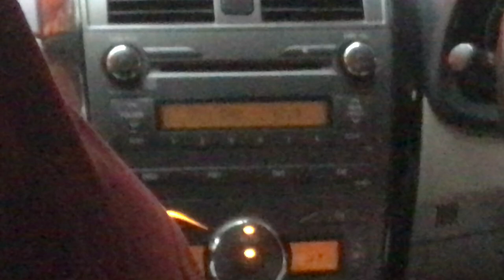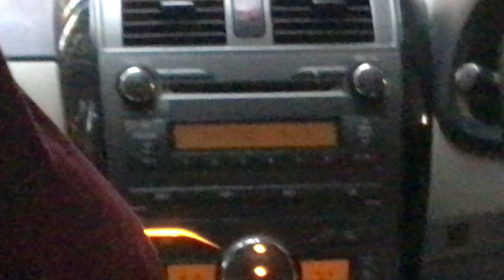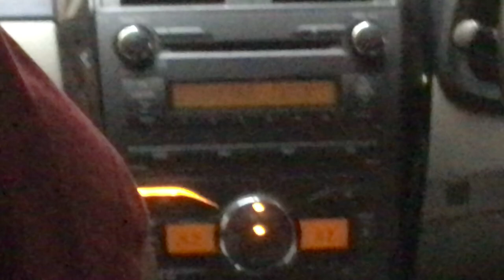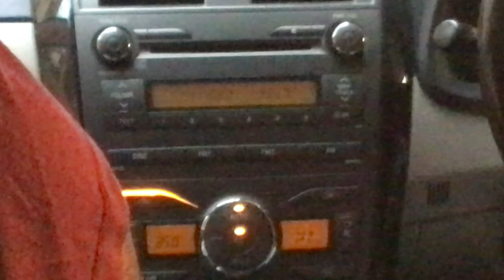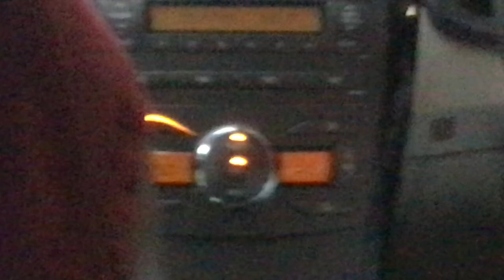เคารพธงชาติ สวท. FM 92.5 MHz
ขั้นตอนการเทียบเวลา-เคารพธงชาติ ตอนเย็น
1.ประกาศ "ที่นี่...สถานีวิทยุกระจายเสียงแห่งประเทศไทย โปรดเตรียมเคารพธงชาติ"
2.เพลงพม่าประเทศ (เพลงเทียบเวลา)
3.เวลา 17:59:55 น. เสียงต๊อด 1 ชุด (เสียงนาฬิกาดิจิตอล นับถอยหลังขึ้นชั่วโมงใหม่)
4.เวลา 18:00:00 น. (ตรง) ตีฆ้อง 1 ครั้ง และขานว่า "เวลา 18 นาฬิกา"
5.เพลงชาติไทย ขับร้องและบรรเลงโดย วงดุริยางค์สี่เหล่าทัพ 2547